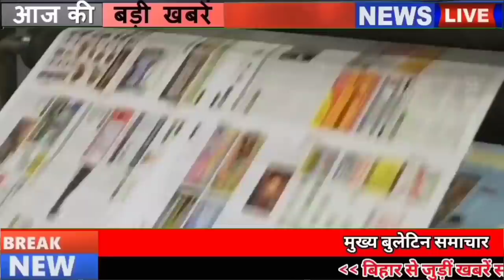Today Live Bihar news 29th January 2022 Corona cases Bihar,Patna High Court,Nitish Kumar, Begusarai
Today Live Bihar news 29th January 2022 of all districts in Hindi.Info of Bihar weather,Corona cases in bihar,Patna High Court,Nitish Kumar, Begusarai

1. In the meeting of Nitishcabinetmeeting 18 agendas were stamped

A cabinet meeting was called on the previous day under the chairmanship of CM NitishKumar. In which all the ministers joined through video conferencing. In which 18 agendas were stamped. In this meeting, a provision has been made to give 25% rebate in motor vehicle tax on scrapping of non-transport vehicles and 15% rebate in motor vehicle tax on scrapping of transport vehicles. Applying this status quo, approval has been given to specify the registering authority and the appellate authority. Along with this, the total sanctioned contract period of 17000 thousand for retired soldiers of Indian Army working in SAP in Bihar cabinet has been extended for 2021-22. In the decision taken in the cabinet meeting, it has also been said that Bihar's Approval has been given to fix the age limit for the eligibility of family pension to the dependent parents of Government servants as the sum of the minimum family pension and dearness allowance thereon as applicable on the date of apportionment of their family pension.

2. Today in Bihari Birthday Special we will talk about

3. Tax exemption on purchase of new vehicle

4. The effect of the bandh showing in various districts of Bihar including Patna

5. More than 1500 cases of Coronacasesbihar

15 in Arharia, 9 in Arwal 9 in Aurangabad 27 in Banka 27 in Begusarai 102 in Bhagalpur 64 in Bhojpur 9 in Buxar 25 in Darbhanga 39 in East Champaran 116 in Gaya 2 in Gopalganj 33 in Jamui 16 in Jehanabad 0 in Kaimur 4 in Katihar 28 in Katihar 11 in Kishanganj 13 in Lakhisarai 14 in Madhepura 61 in Madhubani 46 in Munger 63 in Muzaffarpur 61 in Nalanda 8 in Nawada 10 in Patna 221 in Purnia 44 in Rohtas 35 in Saharsa 98 in Samastipur 69 in Saran 78 in Sheikhpura 14 in Sheohar 6 In Sitamarhi, 33 in Siwan, 20 in Supaul, 12 in Vaishali, 38 in West Champaran have been confirmed.

6. A grant of 20 lakhs will be given to open this institute in these 15 districts of Bihar.

7. Apply for Jobs in FSL

8. 3 officers of Bihar Administrative Service transferred

9. Cold Day Status in 18 Districts of Bihar

10. Now there will be discussion with the Prime Minister regarding the railway restoration process

11. PatnaHighCourt summoned the answer in the health appointment scam

12. 288 crore released for children's scholarship in Bihar

13. Now Guruji will find liquor in Bihar

14. Bihar government took a big decision for the beneficiaries of the schemes

15. Strike against privatization of insurance companies

16. cm Special grass imported from Kolkata for Nitish garden

17. Patna High Court took information about the government's preparation for the rescue from Corona

18. JDU released the list of its star campaigners for the UttarPradeshelections

19. Many leaders of Nitish joined hands with 'Hum'
20. SushilModi targeted the opposition parties on the Biharbandh
21. RJD targets government for ordering teachers to find out liquor malpractices
22. Change address in driving license like this sitting at home
23. Nishant Sindhu Corona positive before U19 World Cup quarterfinal
24. Today's date is recorded in the history of India for many reasons.

Babur, the founder of the Mughal Empire, captured the fort of Chanderi by defeating Rana Sanga of Mewar in 1528. The country's first newspaper 'Hikki Gazette' or 'Bengal Gazette' or Calcutta General Advertiser started publication in 1780 from Kolkata. India's first two-engined jumbo train Tamil Nadu Express was flagged off from New Delhi to Madras on 29 January 1979. India became a regional partner of ASEAN in 1992. Cricketer Vinod Kambli's Test debut in 1993. Government of India The 'Air Corporation Act' 1953 was repealed in 1994. Actress Shilpa Shetty defeated Zameen Jackson in 2007 in London's Channel 4 Reality 'Big Brother' became the champion in the show. Indian actor Bobby Deol was born on 29 January 1967.

25. Inauguration of over bridge worth Rs 43 crore in Bihar

26. Minister Ravi Shankar Prasad appealed to the students